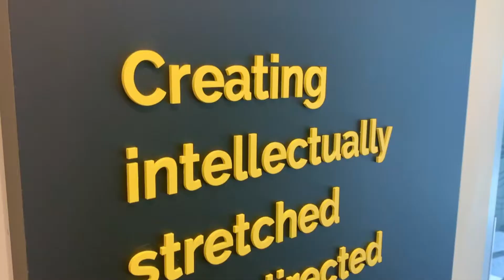ECPM Conference 2021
John Ward
Eco Construction and Project Management